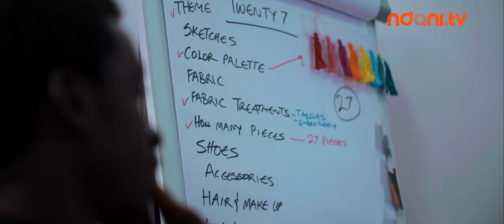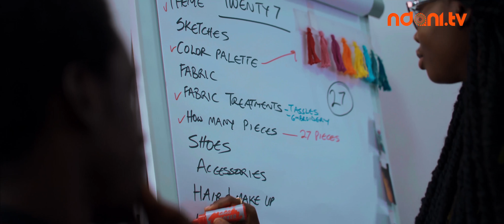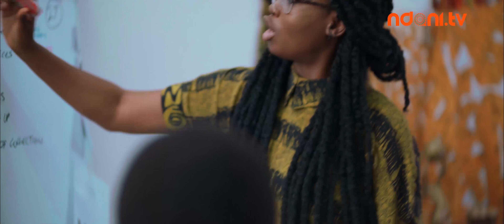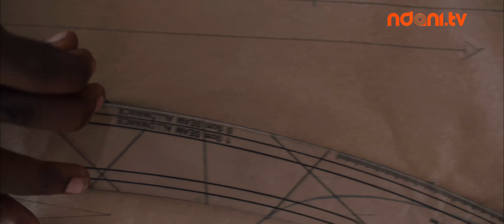GTBank Fashion Weekend Presents: The Process With Ituen Basi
Ituen Basi, creative director of self-named Nigerian clothing brand, talks to us about her creative process, her designs’ journey from ideation to completion and a recent collection “27” inspired by Fela Anikulapo Kuti’s 27 wives.